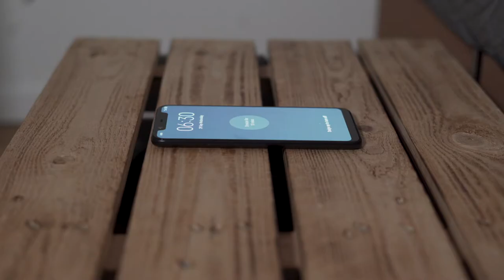Spryker Loves its Customers!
Spryker Cloud Commerce OS loves showing appreciation for its long and growing customer list. From Toyota to Aldi, Spryker supports a large multitude of industries including healthcare, automotive, fashion, home improvement, and many more.

See how Spryker has changed the way customers from all industries approach technology and more importantly, their future success

Want to see what real Spryker customers are saying about us? Click on any link below to see what our customers and partners have to say about their experiences with Spryker.

Or, are you a current Spryker Customer? We’d love to know how you feel! Stop by one of these rating sites listed below to tell us what you think.